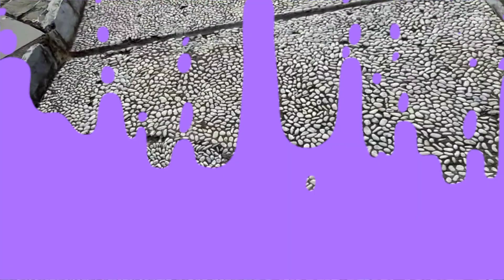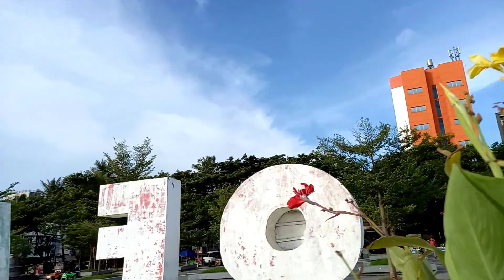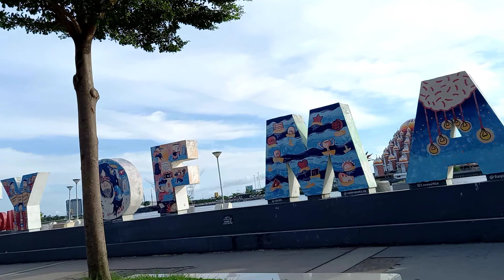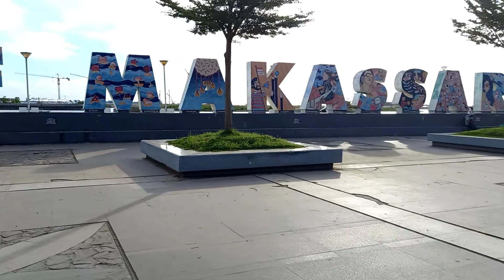Senja di pantai Losari (Losari Beach)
Situasi di pantai losari saat senja hari